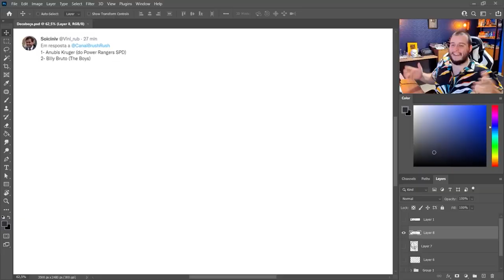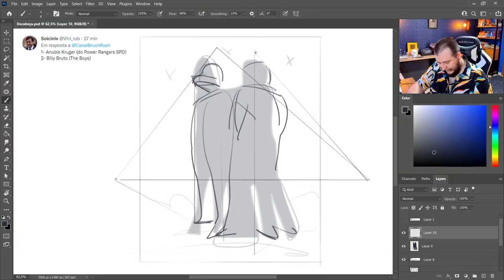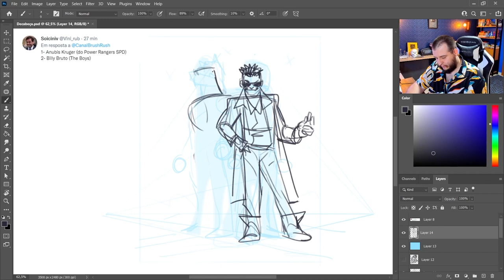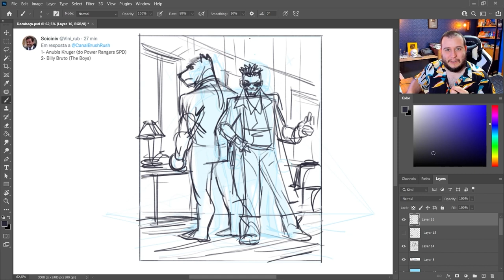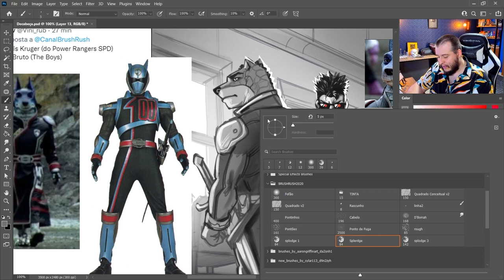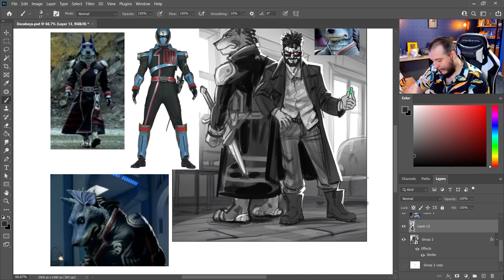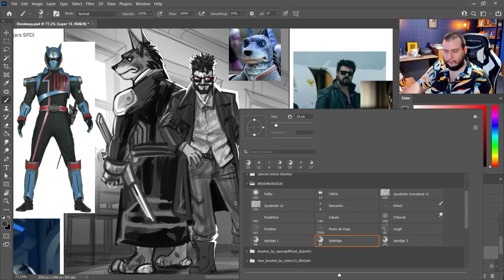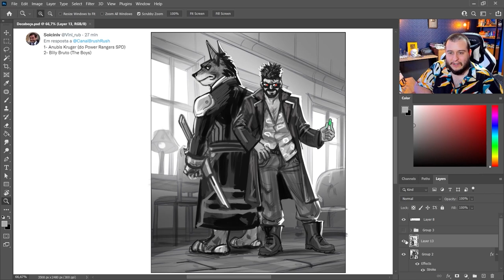DESENHANDO DE CABEÇA: Billy Butcher & FURRO ALIENÍGENA ESPADACHIM! (CONHECE?)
Reserve seu cupom para os descontos de agosto em todos os cursos de desenho, pintura, ilustração e 3D do canal Brush Rush